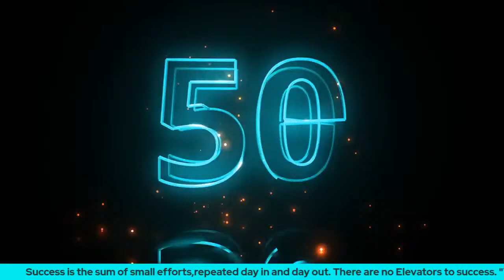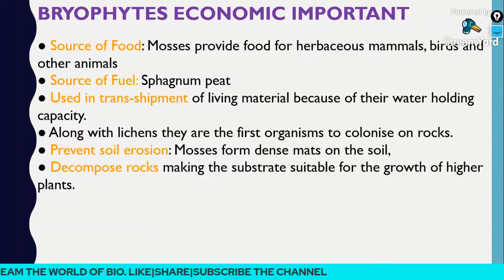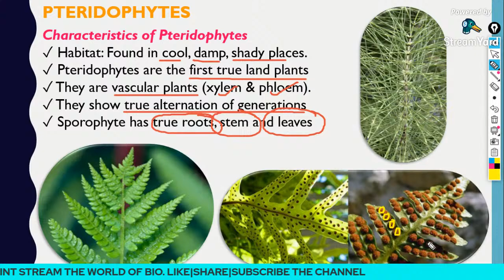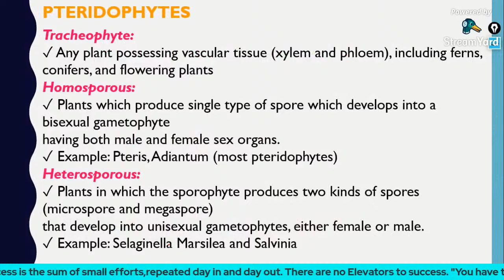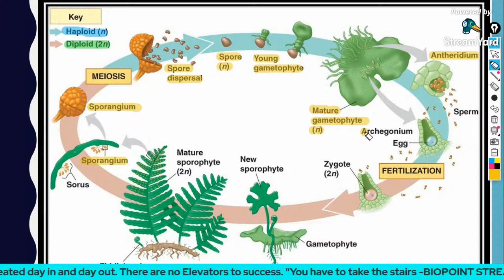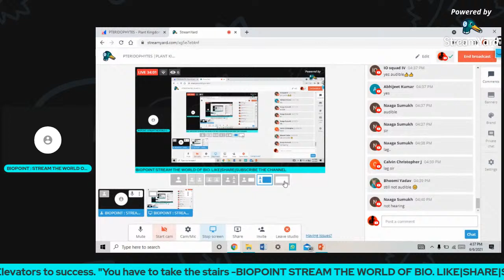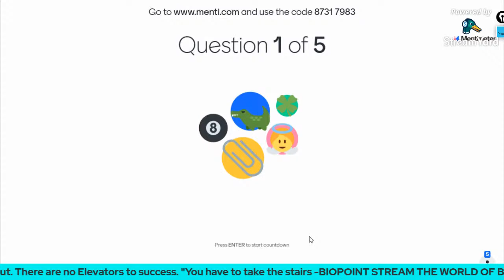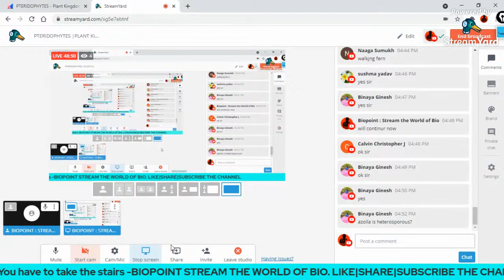PTERIDOPHYTES |PLANT KINGDOM-3| 🔥🔥BIOPOINT JWALA BATCH🔥🔥| NEET 2023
Pteridophytes Class 11 & Economic Importance of Pteridophytes | NEET Biology Class 11 Chapter 3 | NEET 2023. Learn Characteristics of Pteridophytes & Economic Importance of Pteridophytes Class 11 . In Plant Kingdom Class 11 NEET Live Lecture, Learn Pteridophytes Class 11 Ncert & Economic Importance of Pteridophytes . In Biology Class 11 Chapter 3, Learn Pteridophytes Class 11 NEET & Economic Importance of Pteridophytesare the important scoring topics in NEET Biology & Class 11 Biology Exams. Plant Kingdom Class 11 NEET 2023.

In this plant kingdom class 11 neet live session, WE will discuss the pteridophytes class 11 & economic importance of pteridophytes class 11 which will be helpful for you to crack the neet 2023 exam.
1. plant kingdom class 11
2. pteridophytes class 11
3. plant kingdom class 11 ncert
4. pteridophytes class 11 ncert
5. economic importance of pteridophytes
6. characteristics of pteridophytes
7. pteridophytes characteristics
8. pteridophytes economic importance
9. pteridophytes general characters
10. pteridophytes neet
11. plant kingdom class 11 ncert pteridophytes
12. biology class 11 chapter 3
13. classification of pteridophytes
14. pteridophytes class 11 neet
15. pteridophytes class 11